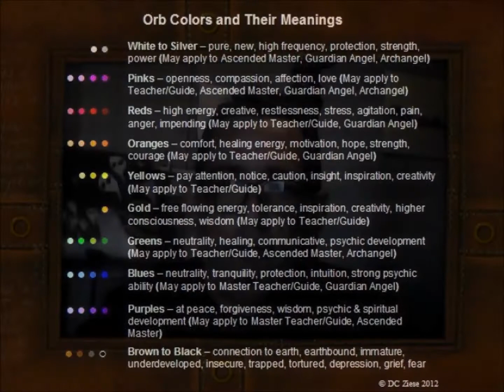Tatiana Captura Orbes en video Parte 2 Lima Peru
Scroll down for English translation
 Un reality show bilingue boricua casero(homemade) . Siguele los pasos a Amaury Rivera Toro hombre que reclama haber sido abducido por extraterrestres para el año 1988 . Ahora muchos años despues podemos ver su estilo de vida con estos videos lleno de boberas , estupideces y sanganaces luego del paso del Huracan Maria en 2017 por Puerto Rico / A bilingual homemade reality show . Follow Amaury Rivera Toro a man who claims he was abducted by Aliens from outer space in 1988 . Now we can observe through these videos his crazy life full of dumb , silly and plain out stupidity right after hurricane Maria hit the island of Puerto Rico in 2017 Episode 48